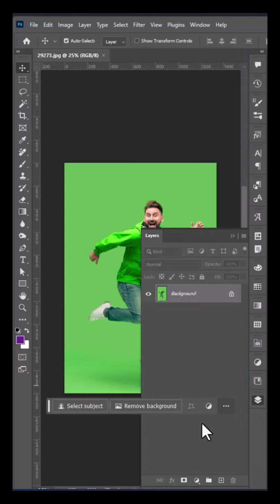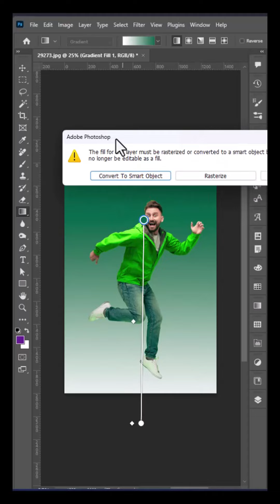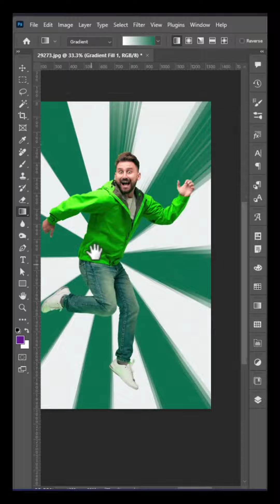Create Something Awesome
Create Something Awesome#photoshop